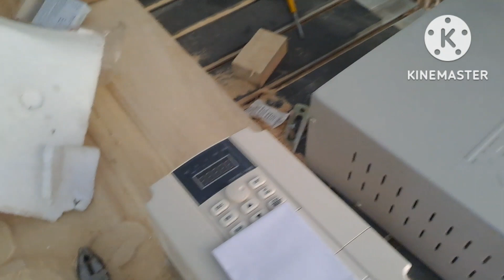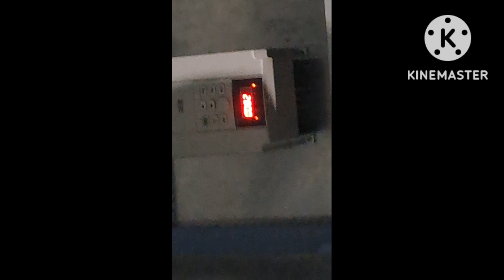HOW TO CHANGE CNC MACHINE'S VFD/ INVERTER .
Hello Dears Well come to S.A laser technology.
Company Address:-
V-145/D Mondal para line, kol-700018. West bengal.
We are sale All type CNC Router, Co2 Laser, Plasma cutting, fiber laser, fiber marker,
All Over India Sale And Service Available.
Exam- Assam, Bihar, West bengal, Jharkhand, Odisha,UP, MP, Hariyana Etc